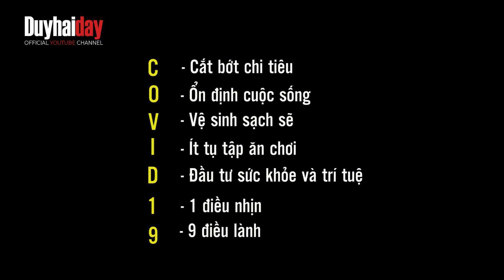CĂN HỘ STUDIO CỦA DANY CÓ NHƯ LỜI ĐỒN? | Vlog 24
VÌ SAO NÊN CHỌN CĂN HỘ STUDIO?
Ghé thăm CĂN HỘ STUDIO của Dany Nguyễn cùng Duyhaiday.
Căn hộ rộng 38m2 nhưng được thiết kế vô cùng sáng tạo khiến không gian căn hộ vô cùng rộng và thoáng mát. Ngoài ra, căn hộ này còn đầy đủ tiện nghi như một khách sạn 5 sao đẳng cấp.
© Bản quyền thuộc về Duyhaiday
© Copyright by Duyhaiday ☞ Do not Reup